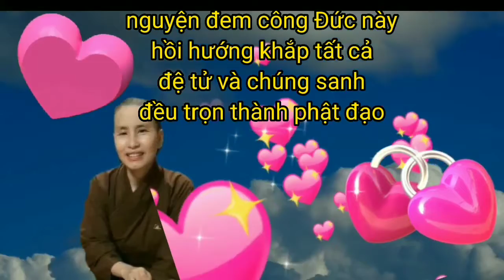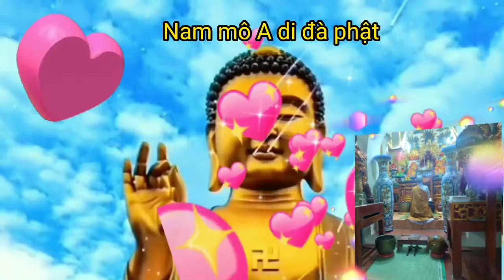# Nghe kinh Phật để được bình an và hạnh phúc